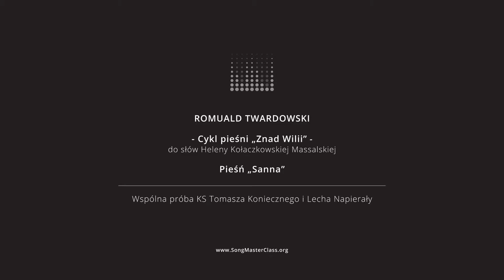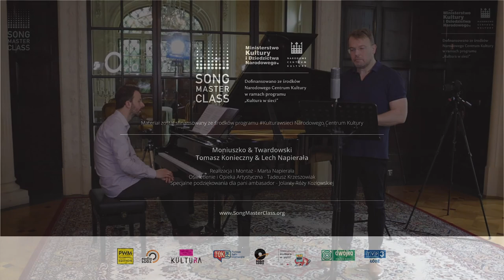Cykl „Znad Wilii” | lekcje wspólne | Romuald Twardowski – „Sanna”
Romuald Twardowski – Cykl pieśni „Znad Wilii”

„Sanna”

Kiedy na Wilii zmierzch perłowy
układa do snu szare mgły,
kiedy w kominku żar brzozowy
i migotliwy płomyk w nim,
ja cichuteńko, tajniuteńko
do Ciebie, miła, piszę list.

A ty go chwyć
i przyjdź
i przyjdź
i zabierz mnie do białych sani,
niech pędzi kary koń przed nami,
niech dzwonią, dzwonią
dzwonków sznurki
na Pohulankę, na Zaułki,
na Ostrą Bramę, barok, gotyk
i w głowie szum
i dech zapiera
i dach gwiaździsty się otwiera,

a kary koń unosi głowę
prosto w to niebo szafirowe
unosząc nas i mgłę, i Wilię
śnieżyście, biało i niewinnie,
a przecie do utraty tchu...

Śni mi się czasem zmierzch perłowy,
kładący do snu szare mgły,
w kominku płomień szczap brzozowych
i śniegu szept w siarczysty mróz
i tajniuteńki, młodziuteńki
ten sen co nas przez Wilno niósł.

Słowa: Helena Massalska-Kołaczkowska